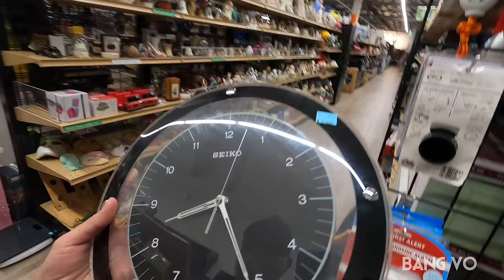Cửa Hàng Bán Đồ Điện Tử Cũ Giá Rẻ Ở Mỹ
Eco Town là chuỗi cửa hàng bán đồ điện tử cũ ở Mỹ. Các bạn có thể Trade-in (trao đổi) với cửa hàng những món đồ điện tử cũ mà bạn không sử dụng nữa. Cửa hàng sẽ tân trang lại và bán lại cho những người cần sử dụng khác.
Mục tiêu của Eco Town là giúp giảm bớt lượng rác thải điện tử. Vì các bạn cũng biết chi phí để xử lý rác thải điện tử rất cao và cũng giúp cho người dùng tìm được món đồ điện tử vừa ý những giá cả rẻ hơn gấp nhiều lần.
Hiện tại Eco Town có 4 cửa hàng - 2 ở Cali và 2 ở Hawaii. Hy vọng các bạn sẽ tìm được món đồ điện tử vừa ý.